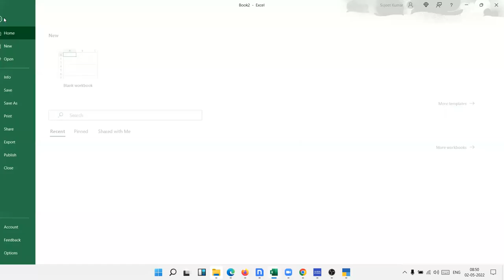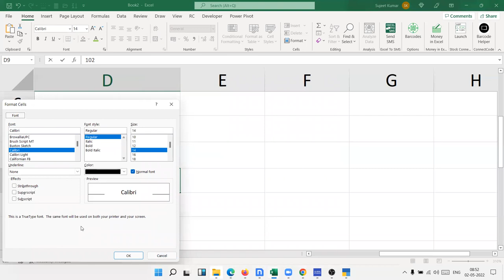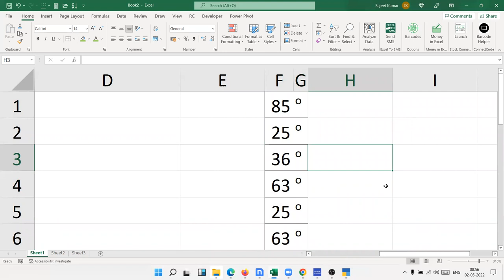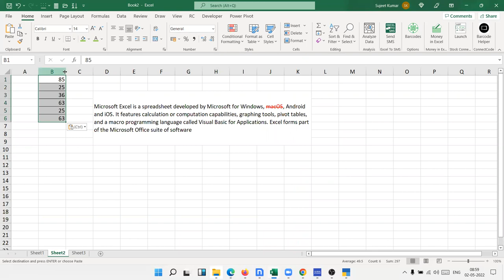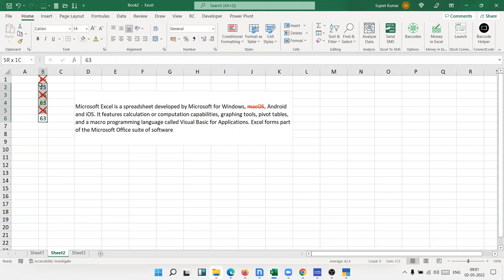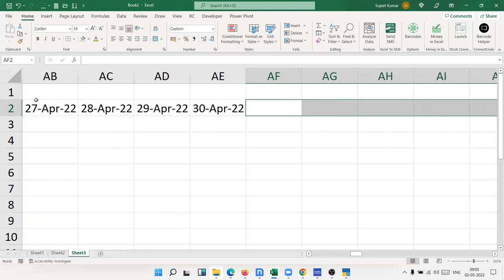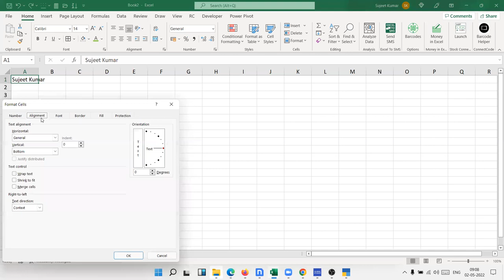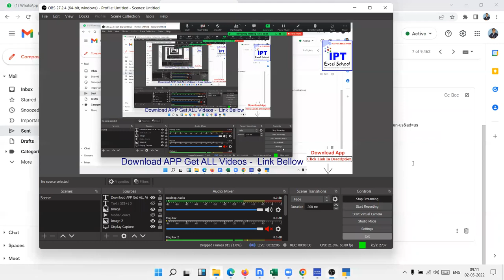Advanced Excel Training in Hindi